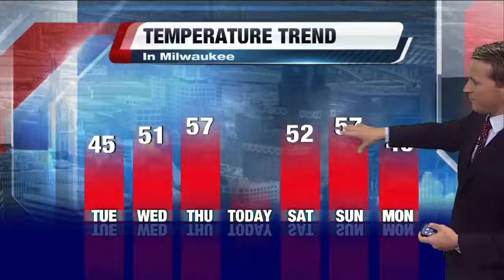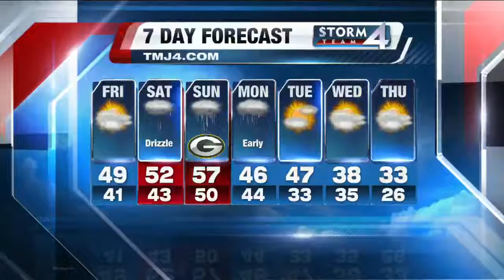Brian Niznansky's Daybreak Storm Team 4Cast